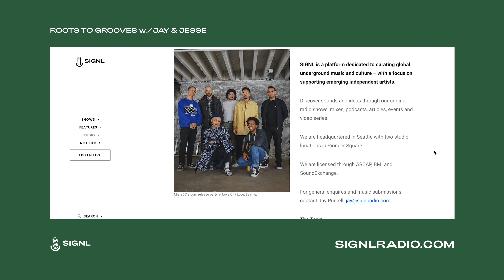Roots to Grooves: Discussing "Saba"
Join musicians Jay Purcell and Jesse Quigley for a weekly podcast discussing the music, life and careers of musical artists from their earliest beginnings, through to their most recent releases.

On this episode Jay and Jesse discuss the career and creative approaches of American rapper and record producer "Saba".

"Saba" (aka Tahj Malik Chandler) grew up in the Austin neighborhood of the West Side of Chicago.

Growing up in a musical family, it wasn't long before Saba started crafting his own music, teaching himself music production and setting up an early home recording studio in his Grandma's basement.

Saba has also collaborated with other rising talent out of Chicago, including "Noname", "Smino" and "Chance The Rapper".

Saba puts a focus on the emotion, vibe of a track and the authenticity of what he is saying.

Join us as we deep dive into his career and music.

SIGNL
Sound and culture from the global underground